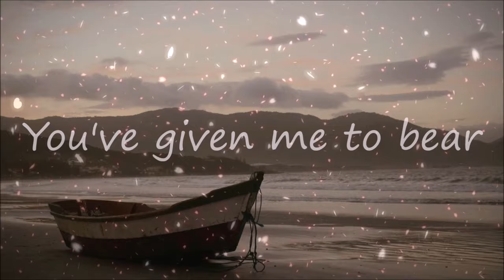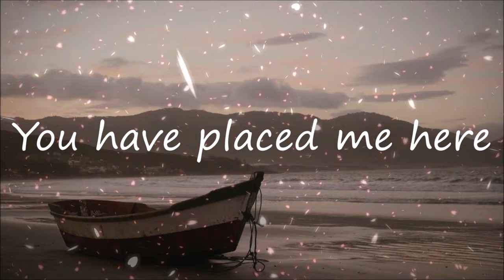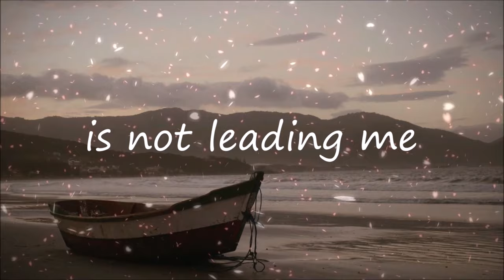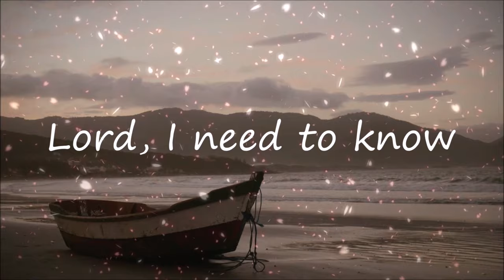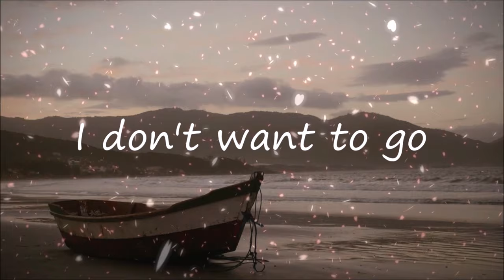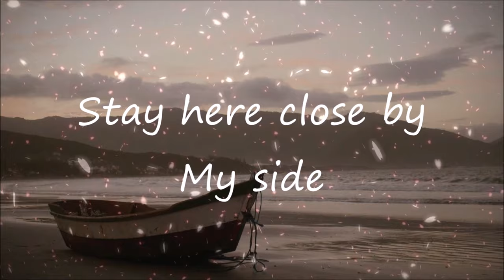If Your Presence Go Not With Me Lyrics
If Your Presence Go Not With Me by Committed Quartet
"And he said unto him, If thy presence go not with me, carry us not up hence.”
Photo 📷📸 by Pedro Kummel
This is not my music. Therefore, I will not have score sheets or any other variance of the song.
Are you with Him today?